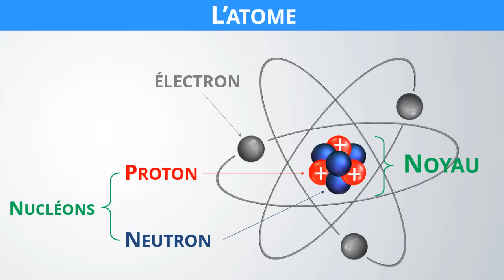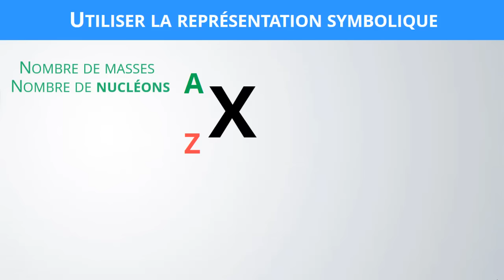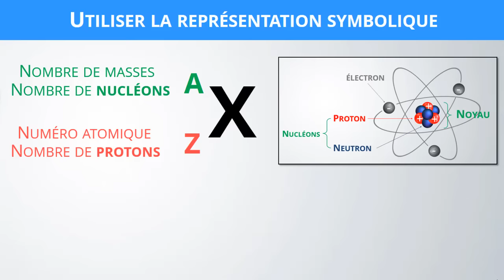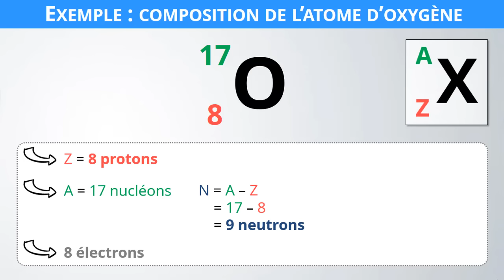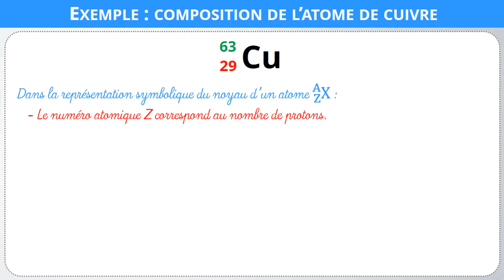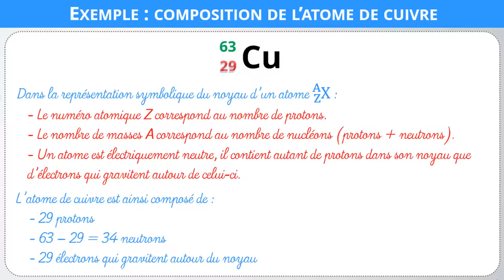Déterminer la COMPOSITION d'un ATOME | Physique-Chimie (collège, lycée)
🎯 Collège - Lycée
✅   Représentation symbolique du noyau de l'atome (A, X, Z)
✅   Modèle de l'atome
✅   Déterminer le nombre de protons, de neutrons, d'électrons qui constituent un atome

 📑 Extrait du programme officiel (Cycle 4) :
Utilisation du tableau périodique pour retrouver, à partir du nom de l’élément, le symbole et le numéro atomique et réciproquement.